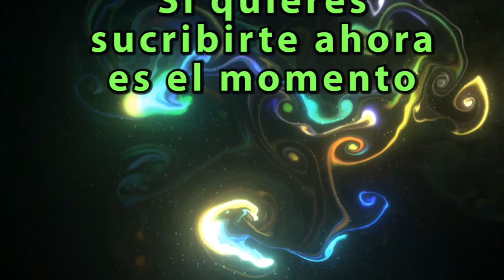caballito con prisas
las mayores sorpresas son siempre con aguas turbias.